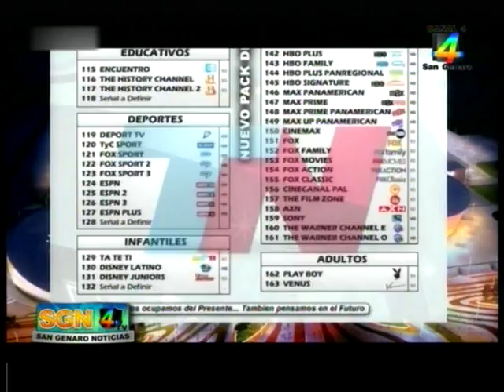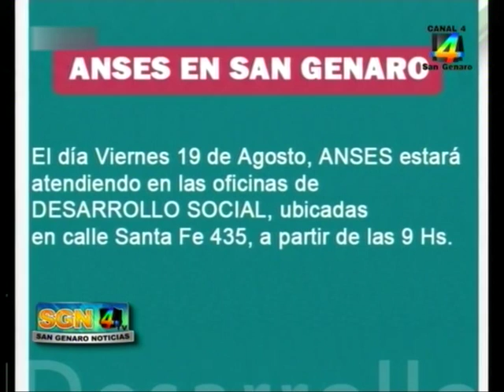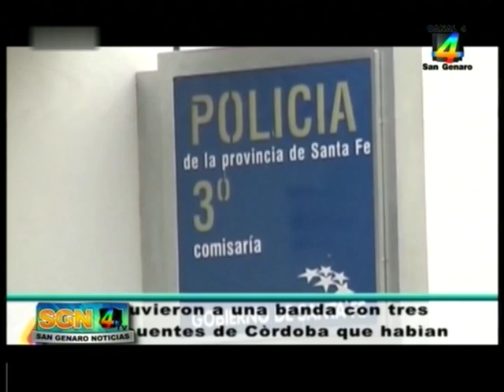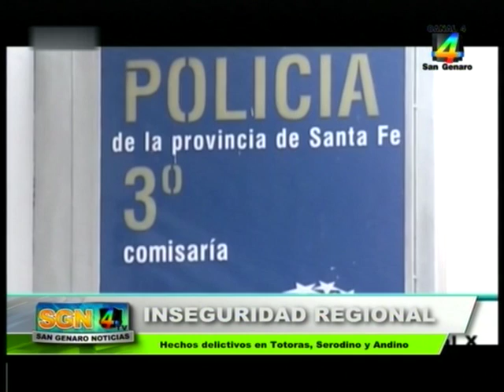San Genaro Noticias 10 - 09 - 2016